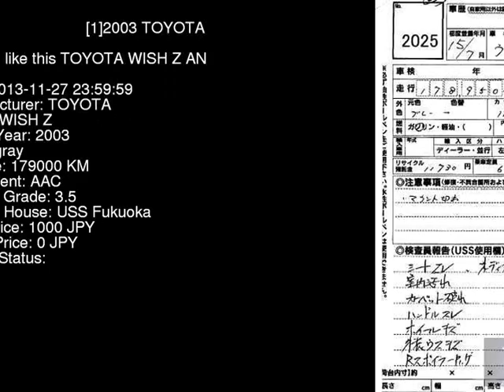2003 TOYOTA WISH Z ANE11W - Japanese Used Car For Sale Japan Auction Import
2003 TOYOTA WISH Z ANE11W - Japanese Used Car For Sale Japan Auction Import ANE11W,TOYOTA,WISH,Z,USS Fukuoka,jdmvip,vip,jdm,cars,japan,jdmvip.com,japanesecars,usedcars Japanese Used JDM Car For Sale At Auction in Japan for Import